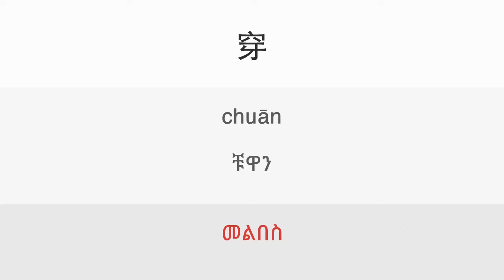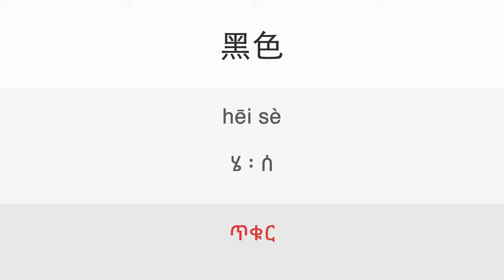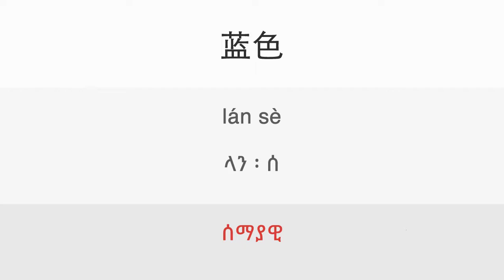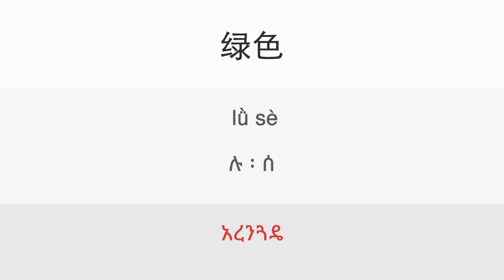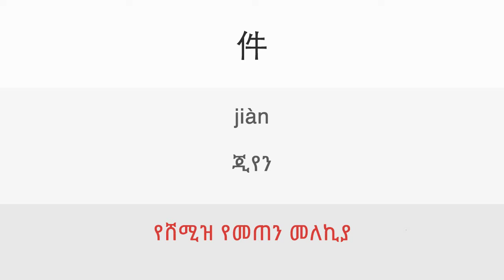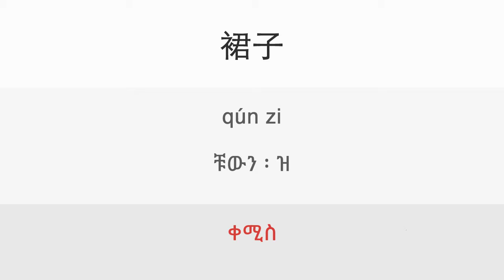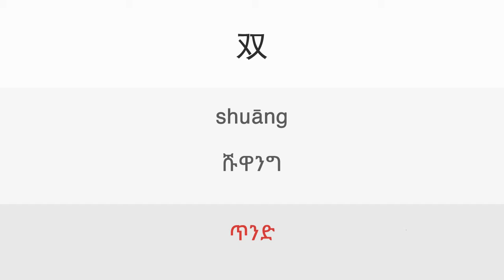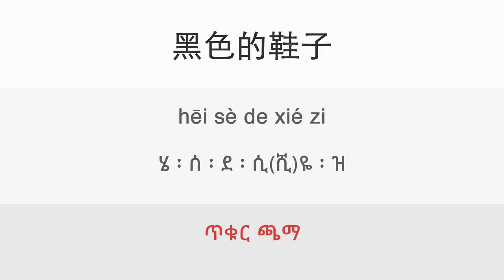24a. Colors & clothes - ዳሉ ቻይንኛን በቀላሉ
Lesson: 24a. Colors & clothes  - ዳሉ ቻይንኛን በቀላሉ